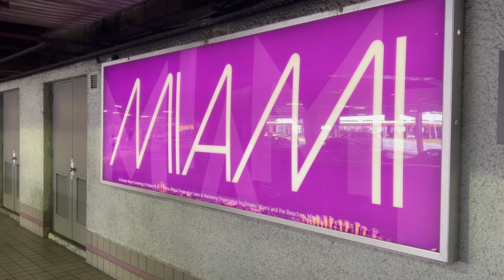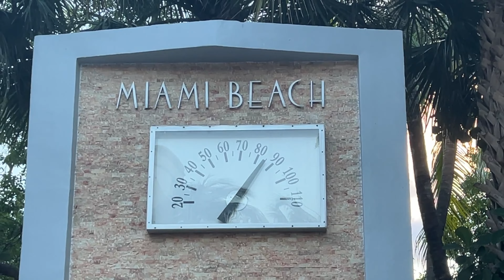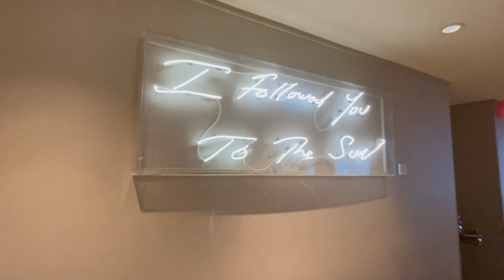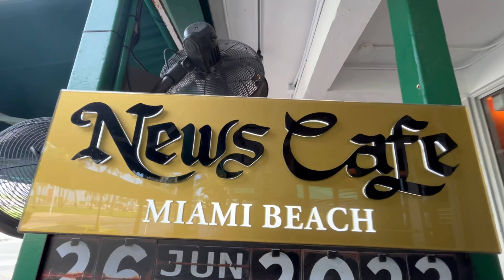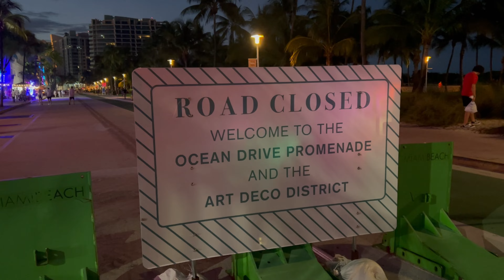MIAMI Travel Vlog🏝️☀️| All That You MUST See In The Magic City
Join TV personality and travel host Todd Newton on an epic adventure in Miami. From dazzling beaches to sizzling nightlife, The Tattooed Traveler™ immerses himself into the vibrant energy of the city. Get ready for a thrilling journey filled with mouthwatering cuisines and art deco architecture. Todd showcases the best of Miami in this captivating travelogue. So sit back and let Todd Newton be your guide to the sun-soaked paradise of Miami.